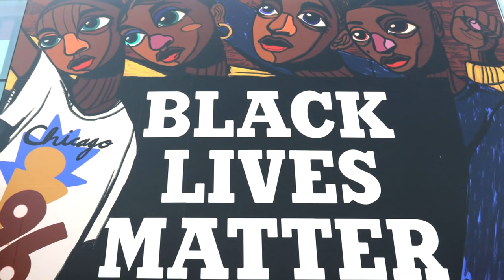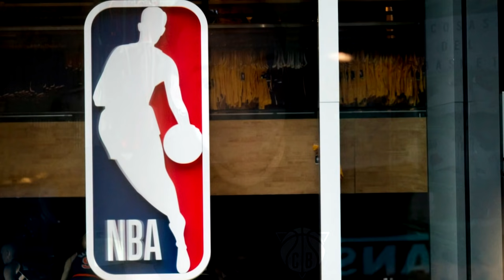🚨LAKERS, NETS Y WARRIORS ENTRE OTROS ADVERTIDOS / POSIBLE PARÓN EN LA NBA⚠️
En este vídeo os traigo un NOTICIAS NBA 2020-21 donde hablaremos sobre el parón de la NBA que afecta a LAKERS, NETS o WARRIORS entre otros.

Ante el veredicto que se dará en el caso GEORGE FLOYD, la NBA ha advertido a sus equipos (LOS ANGELES LAKERS, BROOKLYN NETS, GOLDEN STATE WARRIORS, NEW YORK KNICKS...) que podrían aplazarse algunos partidos durante uno o dos días tal y como ha confirmado la ESPN.

- LAKERS, NETS Y WARRIORS ENTRO OTROS ADVERTIDOS / POSIBLE PARÓN EN LA NBA